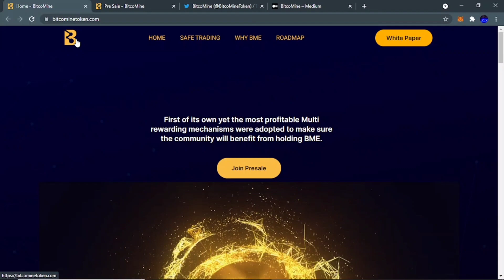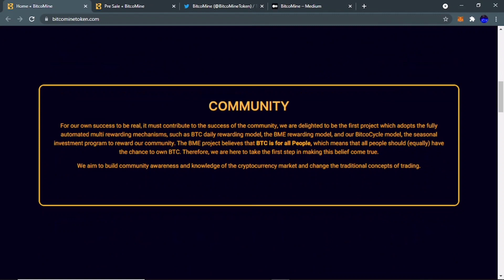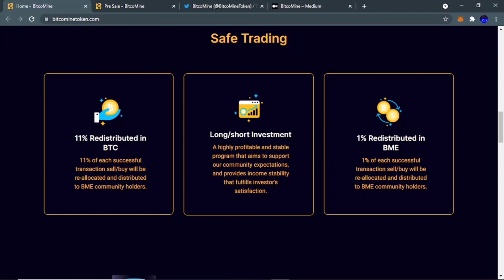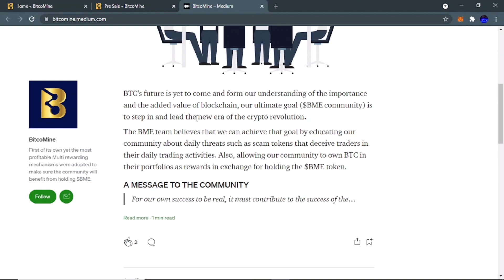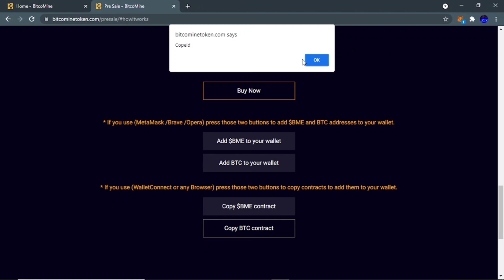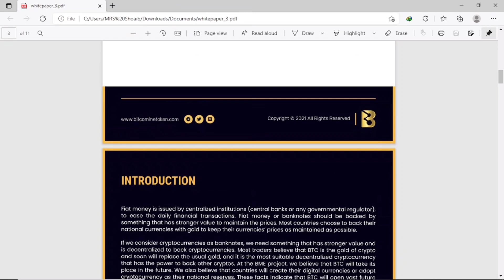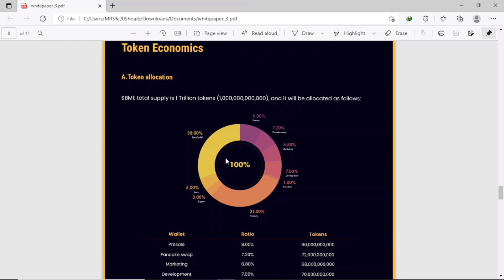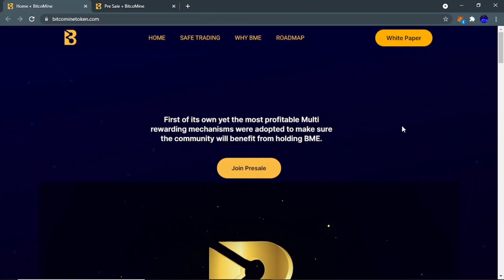BITCOMINE |Best Token |Presale Now | 1000X Gem || Safe and Secure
🌏 BITCOMINE IS THE FIRST of its own yet the most profitable Multi rewarding mechanisms were adopted to make sure the community will benefit from holding BME.
WHAT WILL BE THIS TOKEN AND HOW IT WILL WORK ? 😁

💎the first project which adopts the fully automated multi rewarding mechanisms, such as BTC daily rewarding model, the BME rewarding model, and our BitcoCycle model,
the seasonal investment program to reward our community.
The BME project believes that BTC is for all People, which means that all people should (equally) have the chance to own BTC.
Therefore, we are here to take the first step in making this belief come true.💎

💡We aim to build community awareness and knowledge of the cryptocurrency market and change the traditional concepts of trading.💡

💰11% Redistributed in BTC
of each successful transaction sell/buy will be re-allocated and distributed to BME community holders.💰